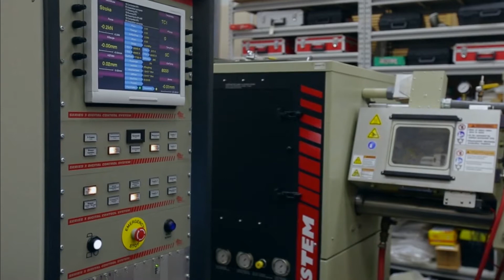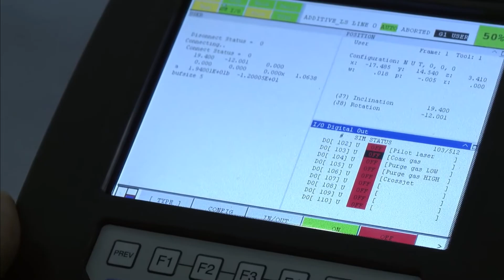ВСЕ ОБ ИНСТИТУТЕ МАШИНОСТРОЕНИЯ, МАТЕРИАЛОВ И ТРАНСПОРТА ПОЛИТЕХПЕТРА!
Подробно рассказываем об Институте машиностроения, материалов и транспорта Санкт-Петербургского политехнического университета Петра Великого